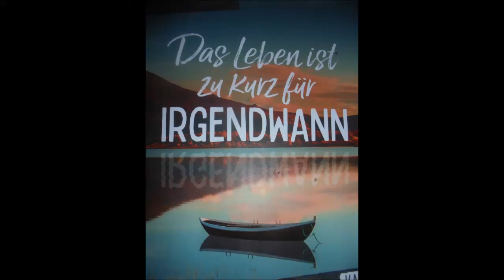TUESDAY MORNING WALK/Stein und Baumstamm schultern (jeweils c.a. 40 kg) (Supersatz) 👍🏻💪🏻😊🐶🪨🪵🌾🌳🏡🏘⛅️🌄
Königsbach-Stein, den 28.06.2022: am Ende von der Haydnstraße habe ich frühmorgens c.a. 05 Uhr 03 bei im Shirt angenehmen 13°C einen c.a. 40 kg schweren Stein und gleich danach noch einen c.a. 40 kg schweren Baumstamm geschultert (jeweils 1x1 Sätze/Durchgänge)(Supersatz) 👍🏻💪🏻😊🐶🪨🪵🌾🌳🏡🏘⛅️🌄 Unsere liebe und herzensgute Peggy hat inzwischen schön brav auf mich gewartet bis ich fertig trainiert habe, bevor unsere beiden lieben und herzensguten Freunde danach ihren langen Morgenspaziergang von c.a. einer Stunde durch die Felder auf dem Königsbacher Berg und sogar noch über den Häckselplatz fortgesetzt haben 👍🏻💪🏻😊🐶🌾🌳🏡🏘⛅️🌄
Hintergrundmusik: NEFFEX ~ Good Day (Wake Up)).